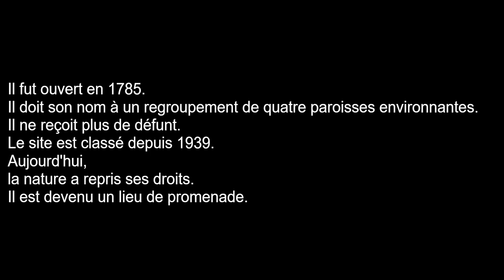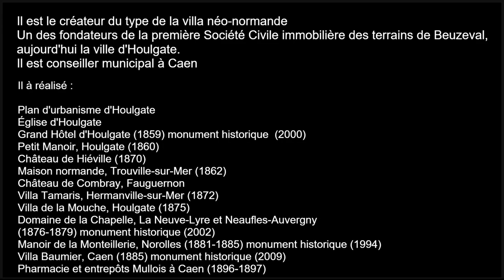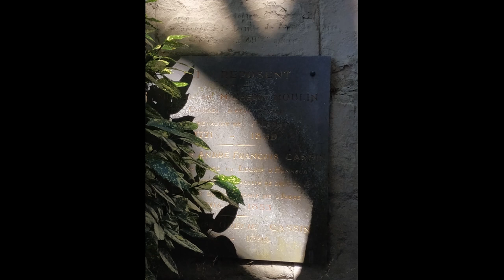Des Quatre-Nations partie1, Cimetière Dormant De Caen. Guillaume Trébutien, Jacques Baumier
Des Quatre-Nations, Cimetière Dormant De Caen